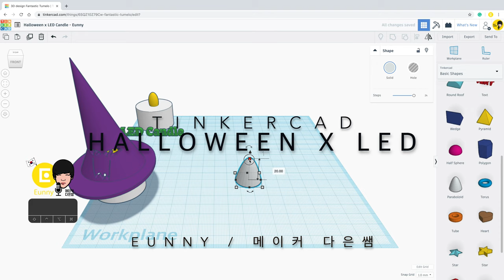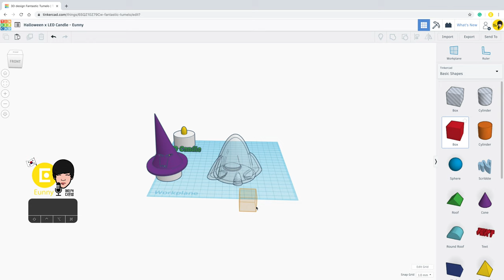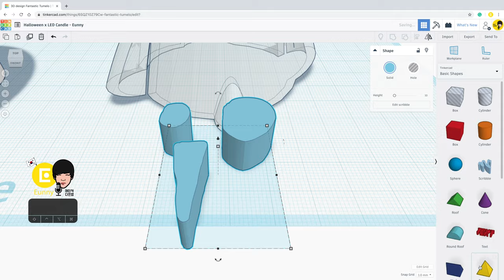73) Halloween LED Ghost with Tinkercad + 3D printing | 3D modeling how to make